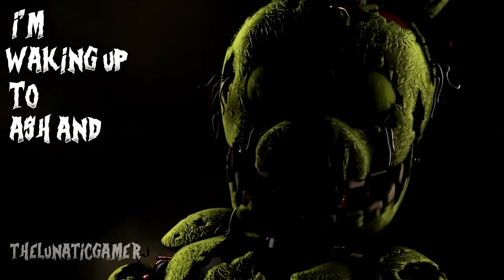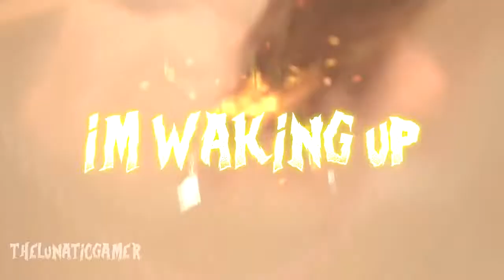[SFM FNAF] - Radioactive - Imagine Dragons [RUS song]